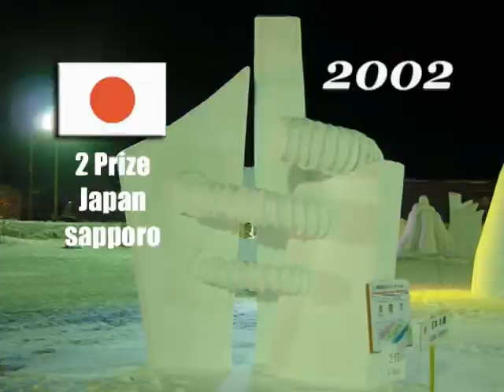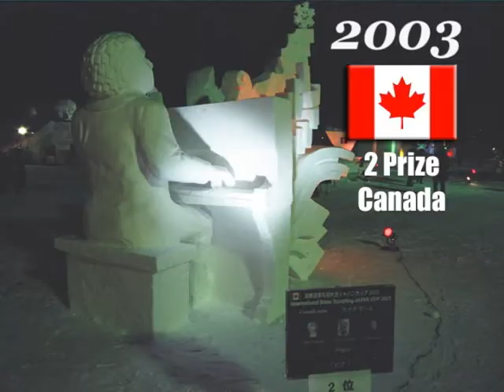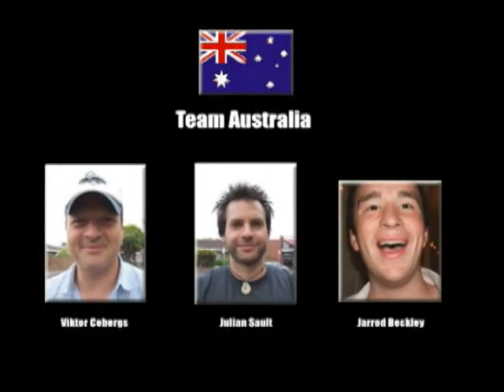Japan Cup 2006 Past Winners' Competition 名寄市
第6回なよろ国際雪像彫刻大会 JAPAN CUP 2006、歴代チャンピオン大会in なよろ